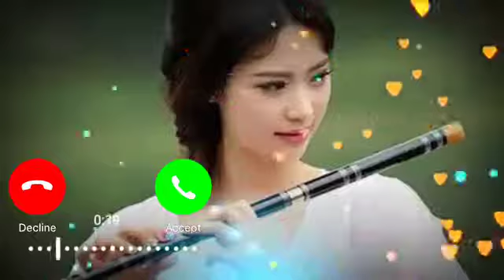❤️सबसे सुंदर बेस्ट रिंगटोन मोबाइल एंड्राइड के लिए।❤️इस रिंगटोन को सुनते ही आप लोग जरूर सेटिंग करोगे।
अनुराग मोबाइल फोन के लिए सबसे बेस्ट रिंगटोन इस साल का।